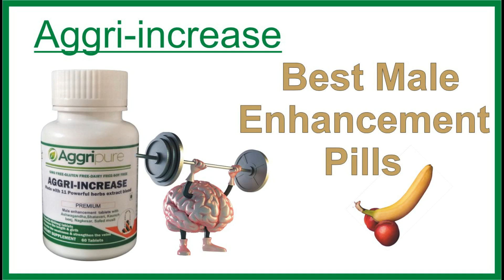Best male enhancement pills | Best male enhancement medicine | Best male enhancement tablets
Best male enhancement pills |
Best male enhancement medicine |
Best male enhancement tablets |

We are leaders in manufacturing supplements that lead to healthy life. Our each product is designed & formulated by team of experts & doctors so that our customers can be benefited with these supplements and the customers return to us for more purchases. Our intention with our customers is not one time purchase with us. We want a lifetime customer so we have done quality supplements and will be done more supplements in near future that will be off great quality too.
You can rely on these supplements and can see results from day 1.
We even exceed the standards set by FDA so this ensures you’re getting a great quality supplement that is made with customer objective in mind.